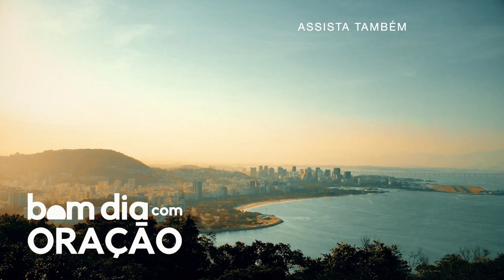BOM DIA COM ORAÇÃO 9 DE AGOSTO 2021 | O SEGREDO PARA TER OPORTUNIDADES MELHORES! | Josué Valandro Jr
Como as pessoas lhe veêm? Próspero ou limitado?
As pessoas gostam de contar com você?
A questão de como te veêm é muito importante, não saia daí, fique até o final deste vídeo.

Leitura Bíblica:  Genêsis 39:3